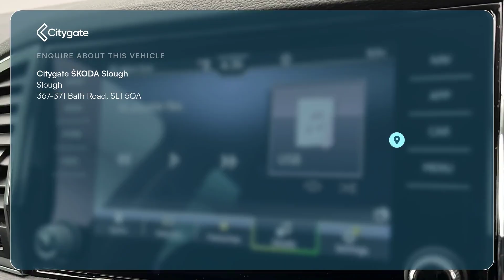Skoda Karoq - SE Drive 1.0 TSI 110 PS 6G Man - Citygate ŠKODA Slough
Top Vehicle Features:
⭐ LED Headlights
⭐ Amundsen Touchscreen Satellite Navigation System
⭐ Air Conditioning - Climate Control Dual Zone
⭐ 8in Digital Dashboard Display
⭐ 17in Alloy Wheels - Scutus in Silver

Interior:
✅ Cruise Control with Speed Limiter
✅ SmartLink
✅ 8 Speakers
✅ Care Connect - Emergency Call
✅ Glovebox - Illuminated
✅ Chrome Framed Air Vents
✅ Chrome Interior Door Handles
✅ Electric Window Control Buttons in Black
✅ 2 Reading Lights Front - For Driver and Passenger
✅ Reading Lights - Rear
✅ Auto-Dimming Rear View Mirror
✅ Glasses Storage Compartment
✅ Fabric Upholstery - Black
✅ Front Centre Armrest with Storage Compartment - Rear Air Vents and 12v Socket
✅ Rear Seats Fixed - Folding and Divided 60-40
✅ Height Adjustable Driver and Front Passenger Seat
✅ Manual Lumbar Support for Front Seats
✅ Foldable Table on Front Seat Backrests
✅ Three Rear Head Rests
✅ Rear Boot Cover
✅ Textile Floor Mats
✅ Double Sided Boot Floor
✅ Illumination of Luggage Compartment
✅ Plastic Scuff Plates in Door Apertures
✅ Safety Reflectors on Front Doors
✅ Safety Vest Holder
✅ Rear Package Tray
✅ Non Smokers Package
✅ Rubbish Bin in Door
✅ Tablet Holder x2
✅ Pen Holder
✅ Ticket Holder
✅ Cargo Element in Boot
✅ Boot Package - Sigma Quicks Spacers - 2 Folding Hooks and Nets
✅ Bottle Holders in Door Panel in the Front - 1.5 Litre Bottle - Driver and Passenger Door Panels
✅ 4 Foldable Roof Handles with Clothes Hooks in Rear
✅ Foldable Hooks in the Boot
✅ Sun Visors with Illuminated Vanity Mirror
✅ Particle Filter
✅ 12V Power Socket in Boot

Exterior:
✅ Electrically Adjustable - Heated - Folding - Auto-Dimming Door Mirrors
✅ Electric Front and Rear Windows with Child Proof Lock
✅ Power Steering

Safety:
✅ LED Headlights
✅ Rear LED Lights - High Functionality with Welcome Effect and Dynamic Indicators
✅ Rain Sensor - Automatic Windscreen Wiper Activation
✅ Light Assistant
✅ Headlight Range Control
✅ Aero Front Windscreen Wipers with Intermitted Function
✅ Alarm with Interior Monitoring - Back Up Horn - Tilt Sensor and SAFE Function
✅ Child Safety Lock - Manual
✅ Third Brake Light
✅ Remote Central Locking - with 2 Keys
✅ Rear Window Wiper with Washer System and Intermittent Control
✅ Automatic Fuel Cut Off Incase of Crash
✅ Automatic Door Unlocking Incase of Crash
✅ Front Assist
✅ Pedestrian Monitor
✅ ESC Electronic Stability Control incl ABS Anti Lock Braking System
✅ Airbags - Driver
✅ Passenger Airbag with Switch Off Function
✅ Front - Head - Knee - Curtain - Front Side Airbags
✅ ISOFIX Child Seat Preparation - Outer Rear
✅ ISOFIX on Front Passenger Seat
✅ Seat Belt Reminder - Signalisation and Pretensioner for All Seats
✅ Three-Point Seat Belts - Rear
✅ Breakdown and Tool Kit

Technical:
✅ Power Assisted Steering: Power Steering
✅ CO2 (g/km): 119
✅ NOx: 0.0345
✅ Particles: 0.0001
✅ Standard Euro Emissions: EURO 6
✅ WLTP - CO2 (g/km) - Comb: 132
✅ WLTP - CO2 (g/km) - Comb - TEH: 137
✅ WLTP - CO2 (g/km) - Comb - TEL: 132
✅ WLTP - CO2 (g/km) - High - TEH: 119
✅ WLTP - CO2 (g/km) - High - TEL: 114
✅ WLTP - CO2 (g/km) - Low - TEH: 170
✅ WLTP - CO2 (g/km) - Low - TEL: 163
✅ Camshaft: DOHC
✅ Catalytic Convertor: Yes
✅ CC: 999
✅ Cylinder Layout: IN-LINE
✅ Cylinders: 3
✅ Cylinders: 74.5
✅ Cylinders: 76.4
✅ Engine Layout: FRONT TRANSVERSE
✅ Fuel Delivery: TURBO DIRECT INJECTION
✅ Gears: 6 SPEED
✅ Number of Valves: 12
✅ Transmission: MANUAL
✅ Fuel Consumption Extra U...